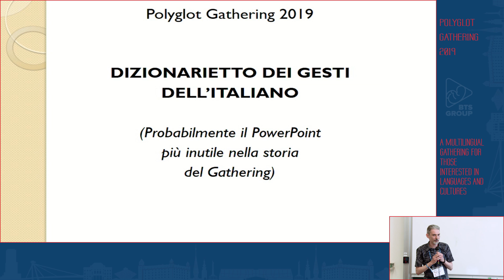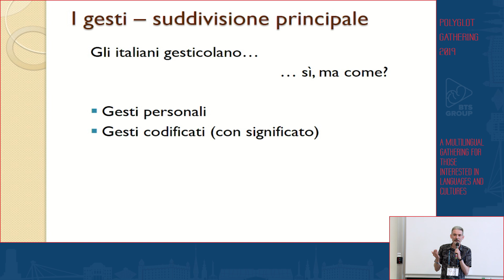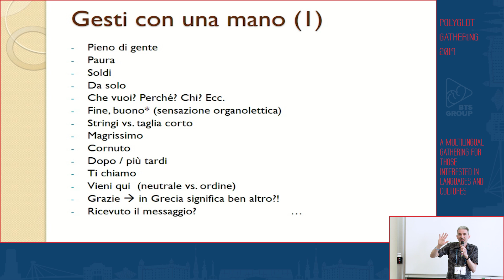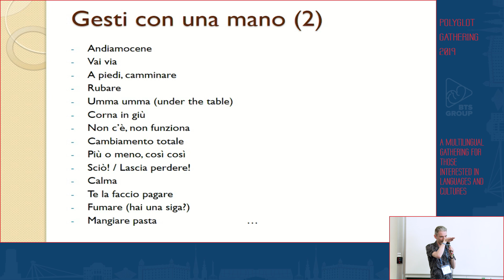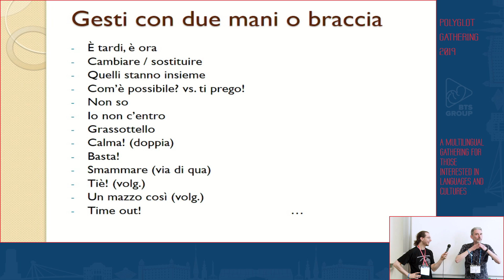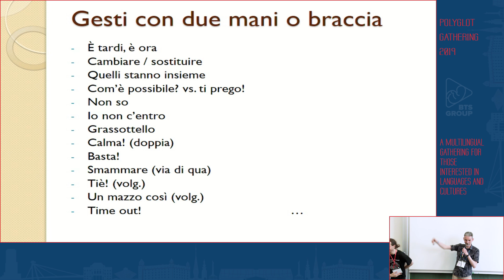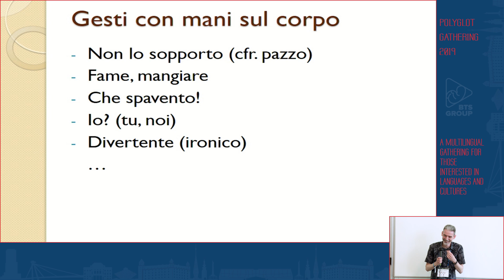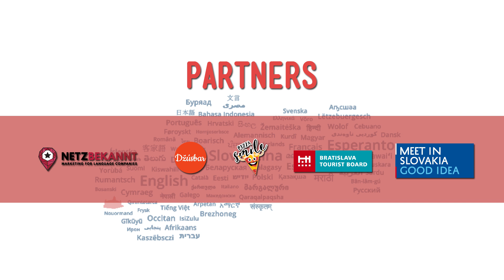Dizionarietto dei gesti dell'italiano - Stefano Suigo | PG 2019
Tutti sanno che gli italiani hanno la tendenza a “gesticolare” molto… Ma i loro gesti sono proprio tutti uguali o è forse possibile individuare diverse “categorie”? Ed esiste un codice universale dei gesti dell’italiano? In questo workshop informale e interattivo risponderemo a tutte queste domande e passeremo in rassegna il numero più alto possibile di gesti dell’italiano, esaminandone il significato a seconda del contesto e le (spesso sottili) differenze con altri gesti, nonché le eventuali corrispondenze in altre lingue e culture (ed è soprattutto qui che servirà anche il tuo contributo!). Alla fine, se il tempo a disposizione lo consente, potremo provare una o più “conversazioni tipo” senza aprire bocca, interamente a gesti! Lo scopo è quello di imparare l’italiano in un modo e sotto un profilo un po’ diversi dal solito, ma soprattutto quello di divertirsi!
The workshop is going to be entirely in Italian but an English (or any other language) “translation” of each gesture will also be given, if needed.

Stefano Suigo is a professional freelance translator and a language tutor from Italy. Raised in a completely monolingual environment, he’s always loved foreign languages and made them part of his life. Today he’s fluent in 7, intermediate in 3 and continuously taking on new challenges, currently working on Mandarin and Georgian. He holds degrees in Translation and Interpretation as well as in Applied Languages and Cultural Studies. He’s lived in Brussels for about a decade now.
Recently, Stefano has started sharing his passion with fellow language enthusiasts by making videos on YouTube; his channel is called "linguaEpassione".